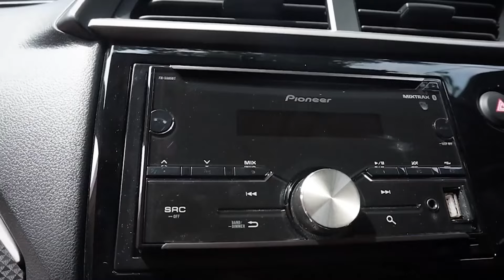BYD Yangwang U9, Supercar Listrik China yang Siap Bersaing dengan Ferrari dan Lamborghini!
OTOSIA.COM - Perhatian dunia otomotif tertuju pada BYD, produsen mobil listrik terkemuka asal China, yang baru-baru ini meluncurkan model supercar terbaru mereka - BYD Yangwang U9. Dalam video ini, kami akan mengungkapkan semua yang perlu Anda ketahui tentang supercar listrik yang menjanjikan ini. Dari kecepatan luar biasa yang mampu mencapai 100 kpj dalam waktu hanya 2,36 detik hingga desain mewah dan fitur canggih, BYD Yangwang U9 siap menyenggol kejayaan Ferrari dan Lamborghini. Jangan lewatkan kesempatan untuk mengetahui lebih lanjut tentang terobosan menarik ini dalam dunia otomotif!

BYD
YangwangU9
SupercarListrik
MobilListrikChina
Ferrari
Lamborghini
Otomotif
BYDChina
KecepatanMobil
TeknologiListrik
InovasiOtomotif